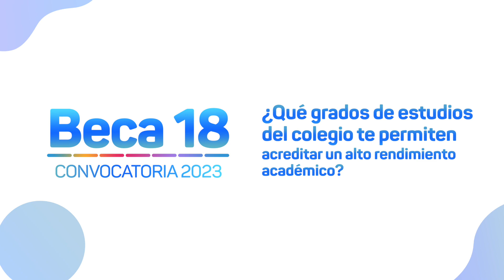Beca 18-2023: ¿cómo se podrá acreditar alto rendimiento?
Uno de los requisitos para participar del concurso Beca18 es acreditar alto rendimiento académico en los dos últimos grados concluidos de secundaria. Pronto se lanzará la convocatoria 2023.